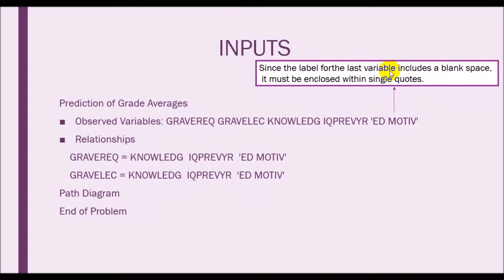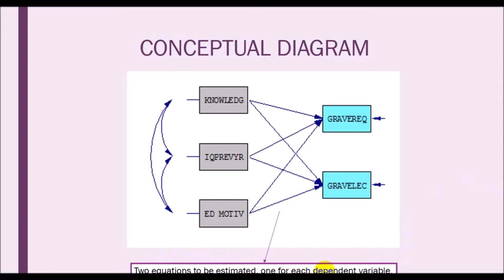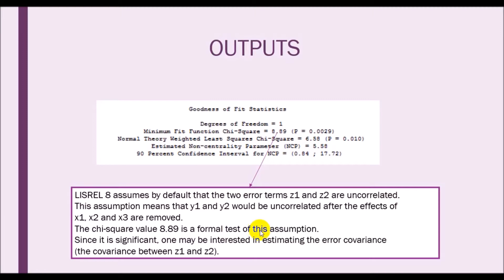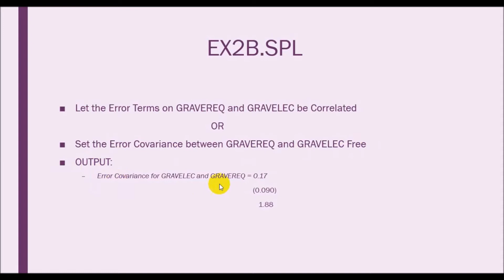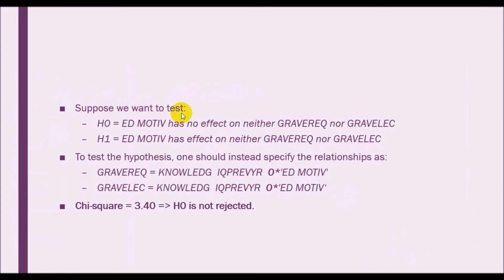Example 2: Bivariate Regression - LISREL Part 2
Structural Equation Modeling with the SIMPLIS Command Language (Karl Jöreskog & Dag Sörbom)
LISREL 8: Simple Examples - Part 2

Gülin Zeynep Öztaş